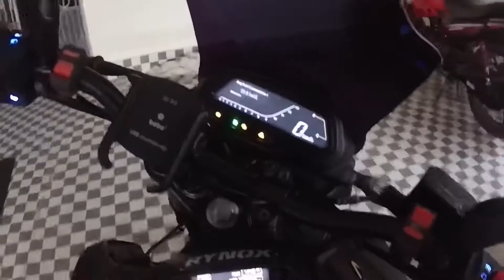BAD EXPERIENCE WITH BHARAT BAJAJ BALUGAON🤬 ||Dominar400||v.67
Hey yo guys to kaise h aap log. Tauheed(hipstervlogs) this side welcomes you to my channel .

SCIMITAR Metro V2 Level 2 Riding Jacket – Spartan ProGear Co.,

Jb racing carrier

Lever guard

Wind sheild

Number plate cover

Backrest for dominar 400

Roots horn

Warning tag